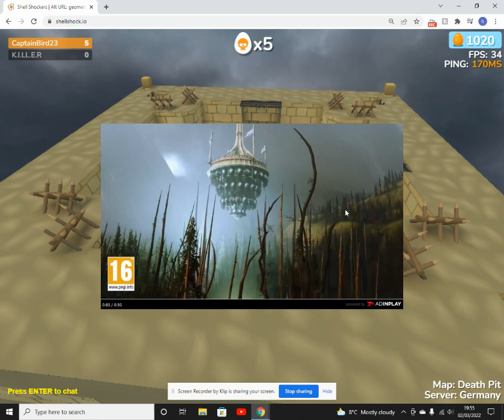the end of the 1v1 against my friend